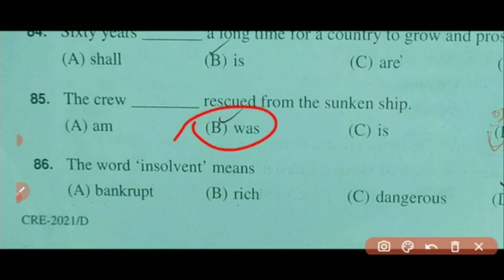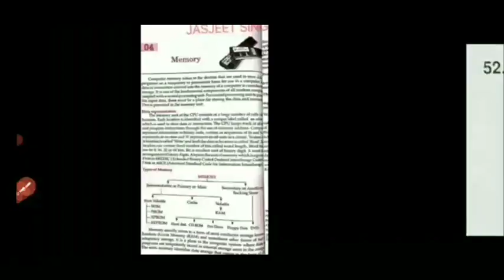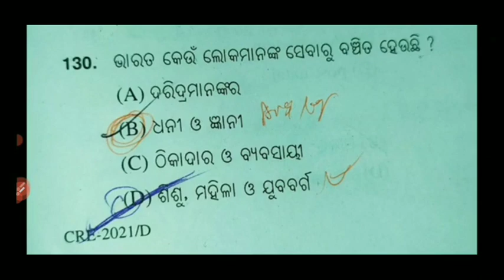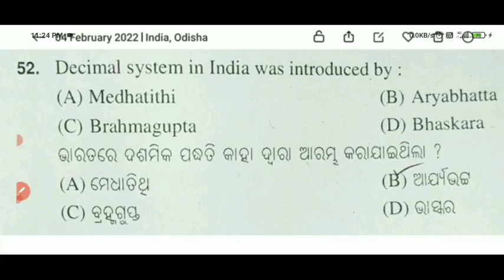କେଉଁ ମାନେ Grace ପାଇବେ??//କେବଳ ଆବେଦନ କାରୀ ନା ସମସ୍ତେ//OSSSC GROUO-C EXAM/4 ମାର୍କ GRACE ପାଇଁ ଏହା କରନ୍ତୁ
osssc Final Cutoff mark
osssc 2021 Group-c cutoff
jt RECRUITMENT